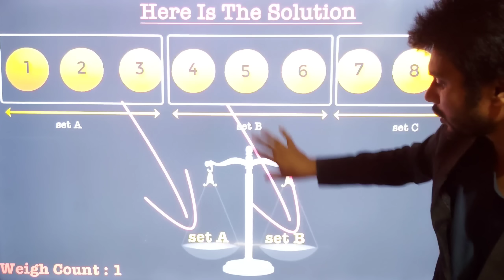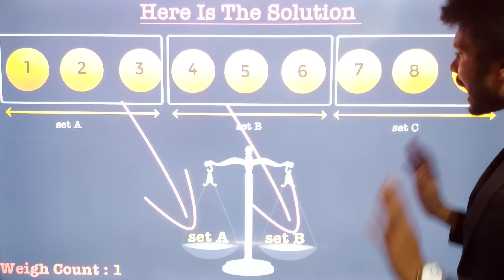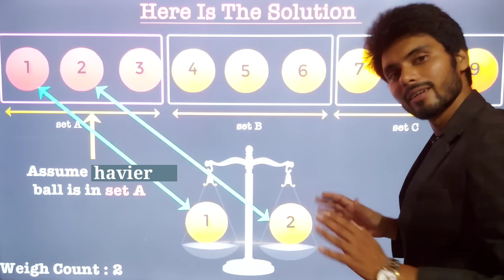9 balls puzzle with solution